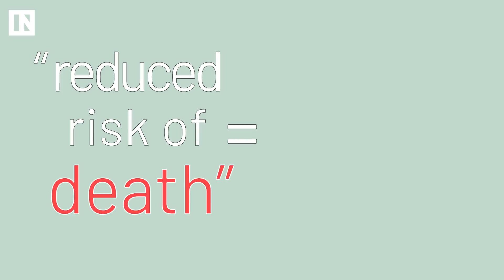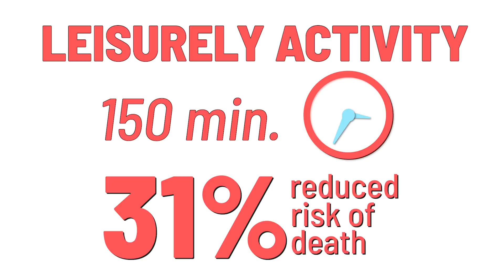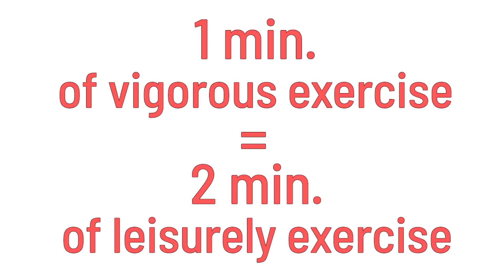Easy Exercise Anyone Can Do To Live Longer | Inverse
Want to exercise but don't know where to start. You don't have to workout just do these activities from walking & dancing to gardening. Just 10 minutes a week! Yes 10 minutes a week will have your risk of death drop 18%! How can you live longer by doing simple activities 10 minutes a week? How do leisurely activities reduce our risk of death by 18%? Well, Scientists have found the “very low” level of activity needed to significantly reduce your risk of death. And, they were even kind enough to pinpoint the specific activities we can do. We broke down these super easy and healthy activities in the video above, so we can all live a little longer without having to, you know, actually work for it.

A recent study has shown that doing ten minutes of leisurely exercise a week can help reduce your risk of death by 18%. This is specifically referring to deaths linked to cardiovascular disease and cancer. Which are the top two leading causes of death in the United States so, not too shabby.

The three activities are walking, gardening, and dancing. Sounds easy enough, right?

The study, which was published in the British Medical Journal, compared the health of over 88,000 people in order to determine this statistic. They looked at subjects' daily routines, exercise habits, BMI, alcohol intake, basically everything. They found that people who had minimal amounts of leisurely exercise worked into their weeks had a significant decrease in their likelihood of death. As you can probably guess, this stat only increases as the amount of activity increases. For those who are looking to aim higher than the bare minimum, they found that 150 minutes of leisure activity a week can shoot that reduction up to 31%.

About Inverse
Inverse sparks curiosity about the future. We explore the science of anything, innovations that shape tomorrow, and ideas that stretch our minds. We focus on health science and behavioral psychology  designed to help you be a better human. Our goal is to motivate the next generation to build a better world.